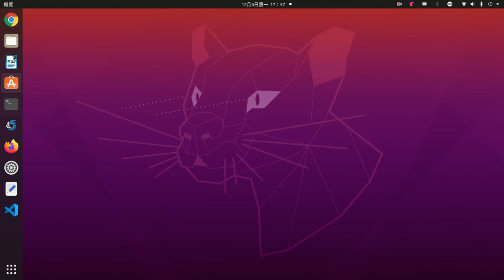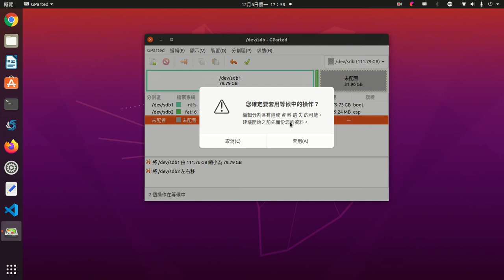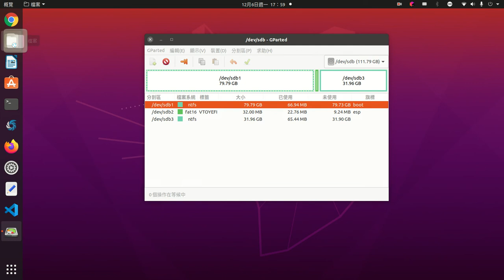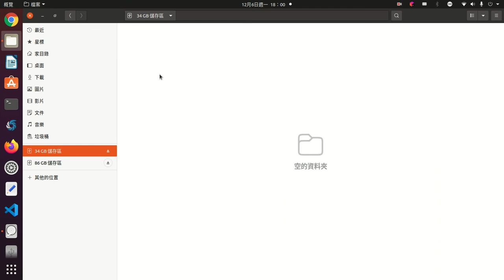ventoy新增資料分割區